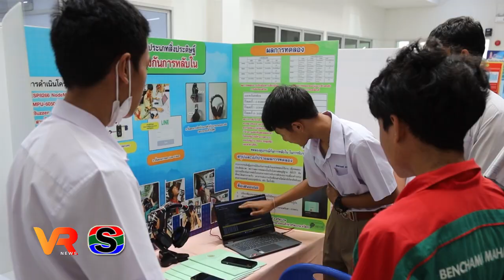คณะวิทยาศาสตร์ ม.อุบลฯ จัดงานสัปดาห์วิทยาศาสตร์แห่งชาติ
คณะวิทยาศาสตร์ ม.อุบลฯ จัดงานสัปดาห์วิทยาศาสตร์แห่งชาติ ประจำปี 2566 “นวัตกรรมเพื่อรับมือกับการเปลี่ยนสภาพภูมิอากาศสู่อนาคตที่ยั่งยืน”